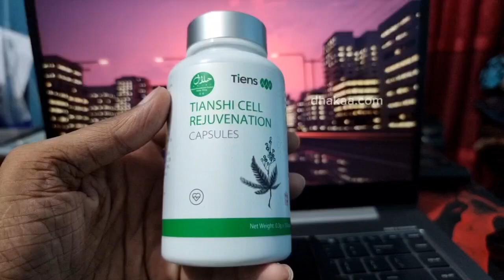Tiens Cell Rejuvenation Capsules | 30% Discount | Tiens Product Price in bd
টিয়েন্স বেনিফি/সেল রেজুলিভিনেসন ক্যাপসুল

শরীরের যেকোন ব্যথা  অত্তান্ত কার্যকারী ।
ডায়াবেটিকস্‌ নিয়ন্ত্রণ এ্যাজমা হাপানী নিয়ন্ত্রণ ও প্রতিরোধ করা।
টিউমার / ক্যান্সার প্রতিরোধ করে।
রক্তে শর্করার মাত্রা কমায়,রক্তনালী তীক্ষ্ন ক্ষমতা বৃদ্ধি করা।
কিডনি শক্তিশালী করে।
বিপাক সক্রিয়, চর্বি জমে রোধ করে এবং শরীর থেকে বিষাক্ত পদার্থ হ্রাস করে ।
উচ্চরক্তচাপ হৃদ ধ্বমনী ও হৃদরোগে আক্রান্ত রোগীদের জন্য আদর্শ উপযোগী।
রক্তনালী ‘সহনশীলতা জোরদার করে,  যকৃত কোষের উদ্দীপিত করে ।
ডায়াবেটিক রোগীদের জন্য একটি সম্পূরক পণ্য । শরীরের কম ঘনত্বের লিপোপ্রোটিন (এলডিএল) হ্রাস;
হৃদপিন্ডে অক্সিজেনের স্বল্পতা রোধ করে যা  স্বাভাবিক সুস্থতার জন্য ব্যবহার্য।
রক্ত সংশোধক হিসাবে পরিপূরক।
প্রতিদিন ২ বার ২টি করে ক্যাপসুল খাবারের পর।
টিয়েন্স বেনিফি/সেল রেজুলিভিনেসন ৩০০ মিঃ গ্রাম,১৫০ ক্যাপসুল
এটি কোন ঔষধ নই,উচ্চ মানসম্পূর্ণ খাদ্য ।
পস্তুতকারক টিয়েন্স©  চায়না ।

আপনাদের স্বাস্থ্য ও সৌন্দর্যর কিছু পন্নের প্রয়োজন মিটাতে আমাদের সামান্য চেষ্টা মাত্র।
আমাদের প্রত্যাশা আপনার দৈনন্দিন কেনাকাটা করার এটি একটি অদ্বিতীয় ই-কমার্স দোকান।

যোগাযোগ:
Branch Office : 958-968 East Shewrapara. Main Road, Mirpur, Dhaka